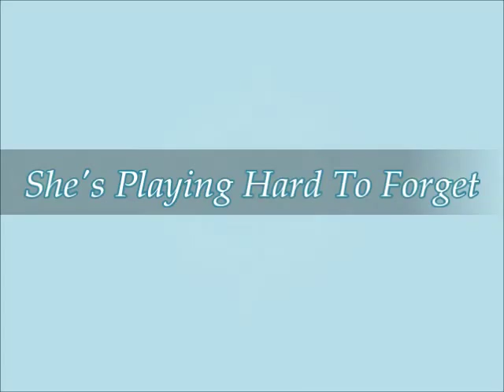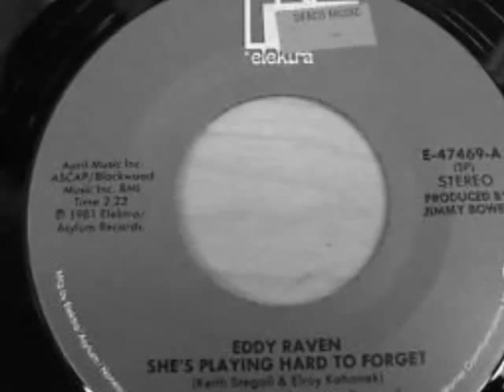Eddy Raven -- She's Playing Hard To Forget